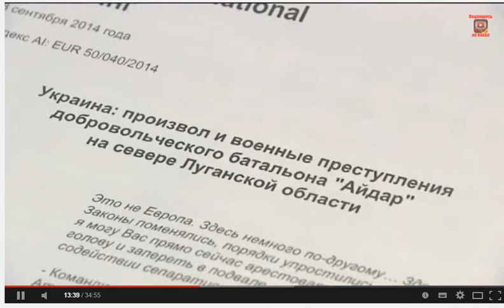Запись эфира ОРТ 2015 02 01